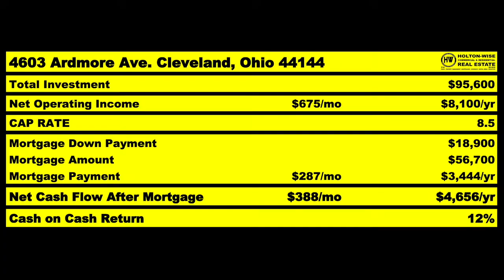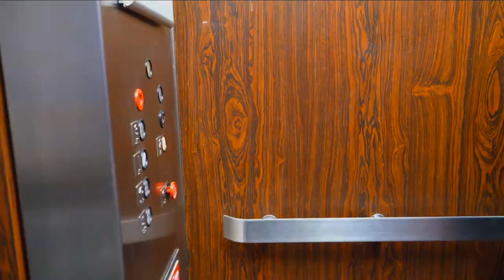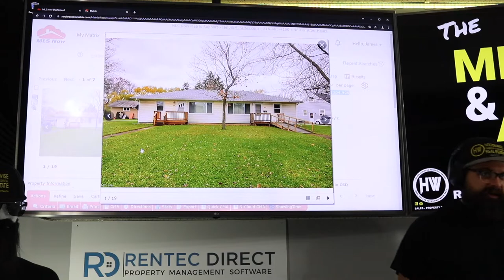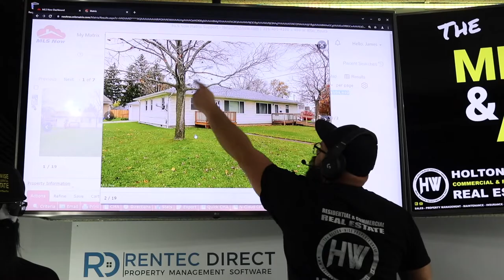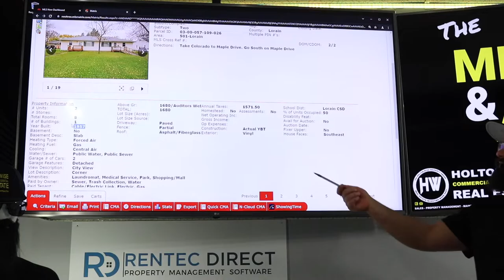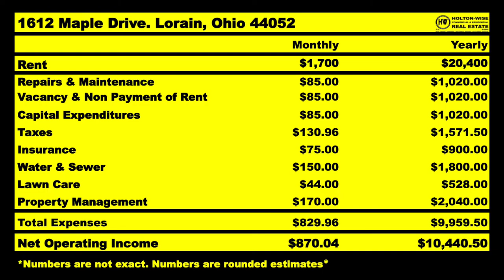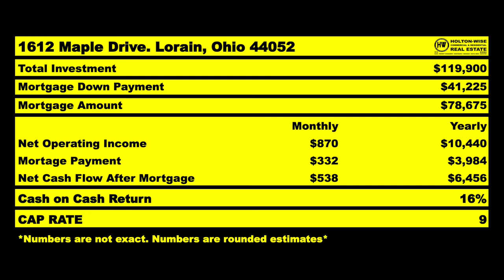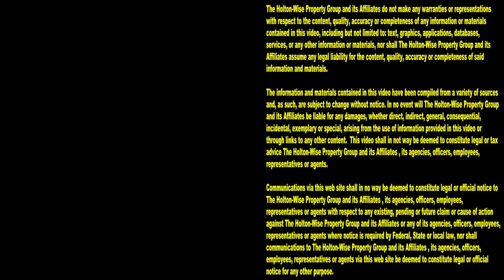Yo Dawg! Live Where you Want, Invest Where it Makes Sense | MLS Search & Analysis 1,260 - 1612 Maple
They say you should live where you want and invest where the numbers make sense. The thing about investing out of state is, it's hard to run the numbers on properties located in real estate markets where you do not live. It's hard to understand the risk levels associated with properties in areas you are unfamiliar with. How to get a firm understanding of an out of state market is a question that has plagued turnkey property buyers since the turnkey real estate investing industry was born. Not to worry though, HoltonWiseTV is here to help turnkey buyers understand the good, bad and ugly when it comes to investing in real estate out of state. In the 1,260th episode of The MLS Search & Analysis Show, turnkey company owner James Wise is helping an out of state investor named Mike buy an out of state investment property in the Cleveland real estate market. Mike has decided to invest out of state as opposed to investing in his hometown in Oregon because the housing prices where Mike lives are too expensive for him. Additionally, Mike is unhappy with the landlord tenant policies in Oregon so he wants to make sure he builds his turnkey real estate portfolio in landlord friendly states like Ohio. If you are interested in turnkey real estate investing in the best cash flow markets across the USA reach out to HoltonWise today. HoltonWise is buying turnkey properties made easy...Also...F*** Oregon. Oregon is a horrible state. Oregon rental laws suck. Oregon is evil. F*** Oregon hard.

📺 HELPFUL RESOURCES
Holton-Wise FAQ